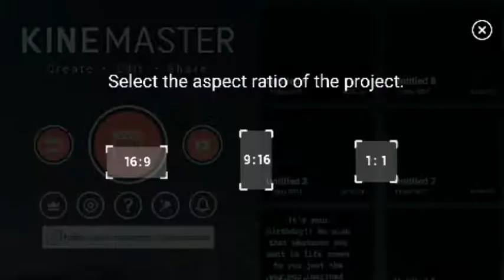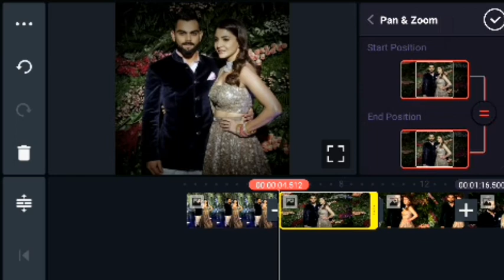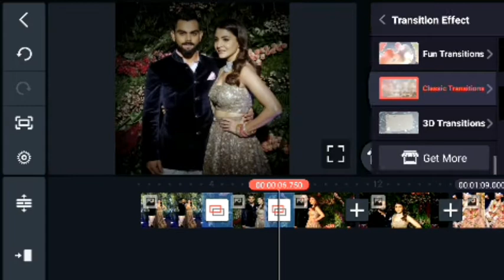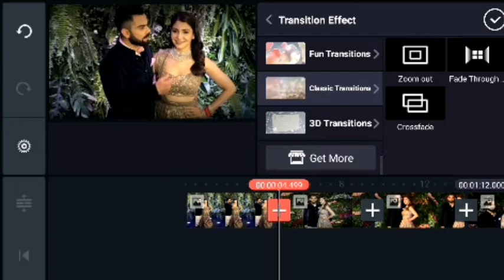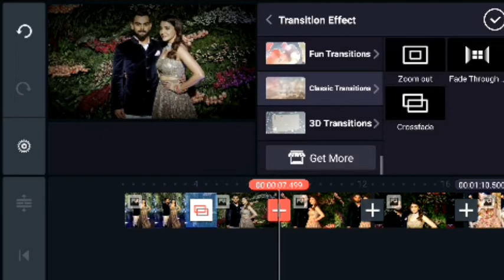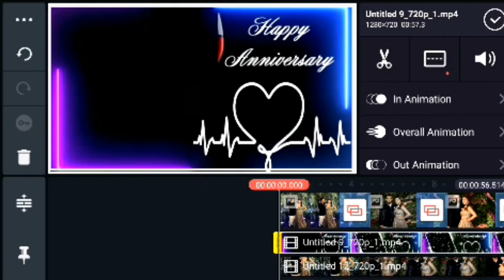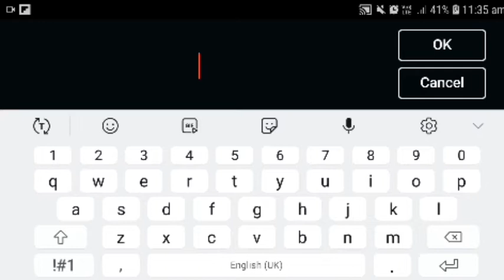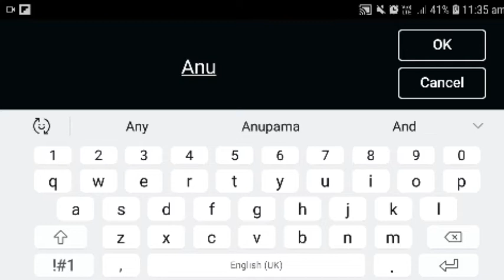wedding anniversary whatsapp status kinemaster || anniversary status kaise banaye || 2021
Guys Apko Agar Koi Bhi Videos Banwana Ho Ya Kisi Bhi Video Ka Template Chahiye Ho To Aap Mere Se Contact Kar Sakte Ho..

your appreciation motivates us to do a great job..
then ditails are given below

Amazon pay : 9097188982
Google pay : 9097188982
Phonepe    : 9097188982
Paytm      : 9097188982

avee player particles green screen
avee player template download green Screen
avee player template download
avee player template green screen
avee player template
avee player screen effect.
avee player green screen effect status 19.green background video avee player
free avee player visualizer green screen template
avee player visualizer green screen 22.new avee player template 2019 green Screen
Green screen
avee player green screen
avee player green screen full video

How To Make Trending Whatsapp Status Editing In Kinemaster
How To Make Trending Whatsapp Status Editing With Lyrics
Full Screen Whatsapp Status Kaise Banaye Tending Whatsapp Status Kaise Banaye Wedding Anniversary Video Kaise Banaye Marriage Anniversary Video Kiase Banaye Wedding Anniversary Video Editing In Kinemaster
Kinemaster Se Wedding Anniversary Video Kaise Banaye
Kinemaster Se Marriage Anniversary Video Kaise Banye
Kinemaster Se Lovely Video Kaise Banye Kinemaster Se Romantic Whatsapp Status Video Kaise Banye
Birthday Video Editing In Kinemaster Kinemaster Se Birthday Video Kaise Banye Template Video Editing In Kinemaster Kinemaster Se Template Video Kaise Banate Hain
New Trending Video Editing In Kinemaster Kinemaster Video Editing
New Trending Wedding Anniversary Video Editing Tutorial
Tutorial Editing In Kinemaster
How To Create Trending Whatsapp Status  New Trending Social Media Status Editing How To Create Trending Status Video Editing In KineMaster
Avee Player Editing Template
How To Make Trending Whatsapp Status Editing
Avee Player
Avee Player Status Video Editing Kinemaster Attitude Boy Whatsapp Status Editing Kinemaster
green Screen
template
aveeplayer
Love status
Kinemaster Editing
Name art mekar
Romantic status
Kinemaster template
avee player new effect
cute love video
avee player cute love visulizer
kinemaster and avee player template wedding green screen effects hd
green screen avee player
love status edit
attitude status
kinemaster se status wali full screen status kaise banaye
kinamaster se lyrics status kaise banaye kinemaster se status video kaise banaye whatsapp status template
lighting
effects
editing
effects whatsapp status video kaise banaye
love status edit kinemaster